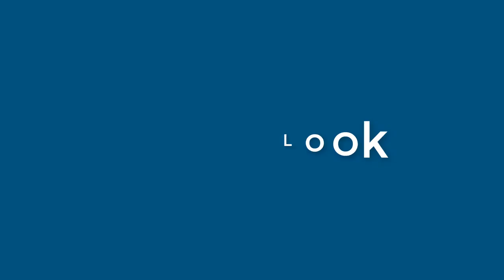Sandra Nelson - appearance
Name Look - Sandra Nelson - appearance. In this video we present "Sandra Nelson" name look and feel in various scenarios. You can check Amazon offer on Sandra Nelson
This video will cover:
How does "Sandra Nelson" look as a personal letterhead?
How does "Sandra Nelson" look on a business card?
How does "Sandra Nelson" look on a computer/laptop screen?
How does "Sandra Nelson" look with different background colors?
How does "Sandra Nelson" look with various fonts?